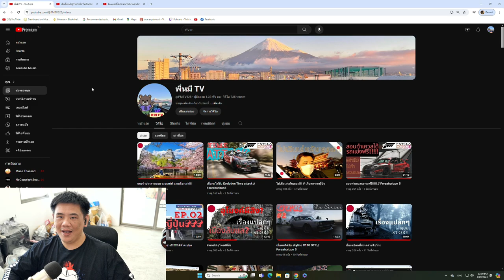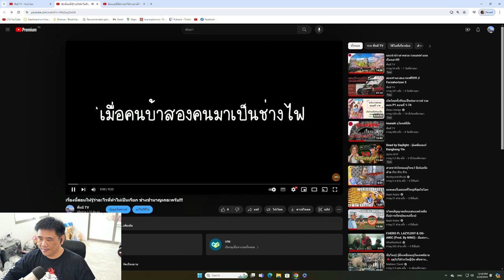วันว่างๆของพี่หมี